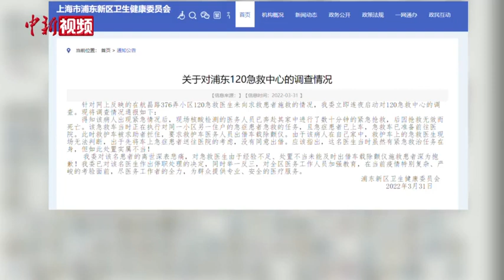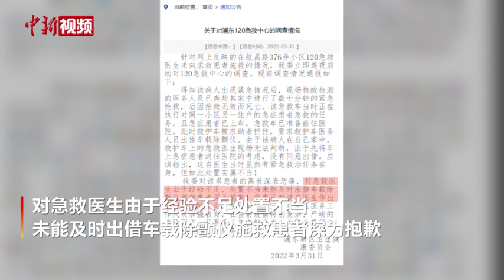上海120急救未向求救患者施救 涉事医生已停职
据浦东新区卫生健康委员会网站3月31日消息：针对网上反映的在航昌路376弄小区120急救医生未向求救患者施救的情况，浦东新区卫生健康委员会连夜启动对120急救中心的调查，通报称处置实属不当！已对该名医生作出停职处理的决定。